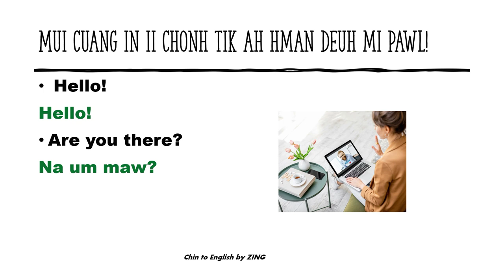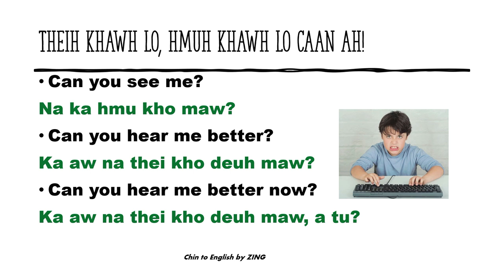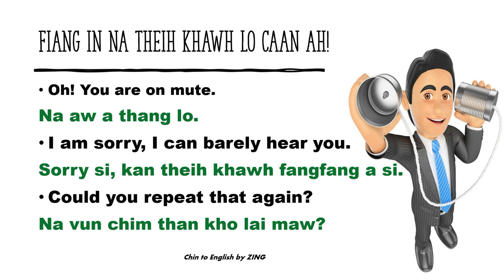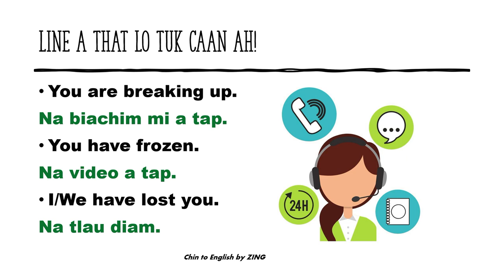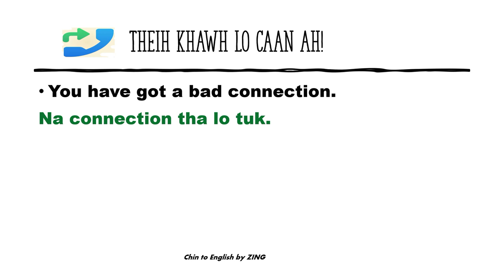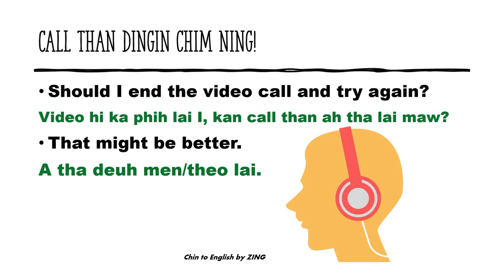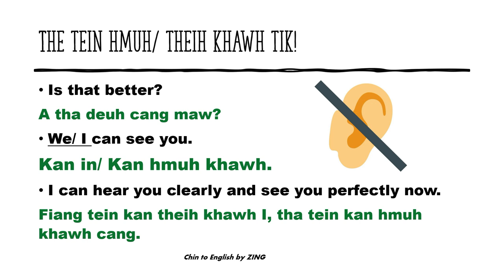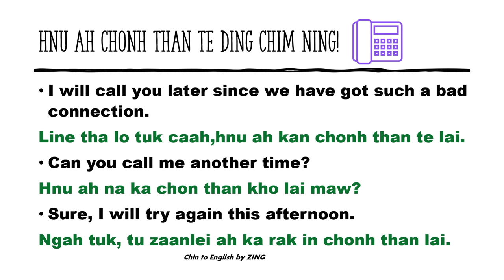VIDEO CALLS (in CHIN) Chin to English by ZING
In this lesson, you will learn about VIDEO CALLS. I suggest you pay very attention when you watch so that you can improve in both speaking and understanding skills. These sentences and dialogues will help you to have better communication with others when you have a video call. I hope this lesson is helpful to you.

CHIN
Muicuang in ii chonh tik ah hmandeuh mi pawl tiah cawnnak ka tuah mi a si i, aa chap duh mi pawl cu nan lung a tling lai tiah zumhnak ka ngei.

AZOH TU NAN ZAAPI CUNGAH KAA LAWM!

NOTE: Mah bantuk thengtheng in chim lo zongah a sullam aa khat mi biatlang atampi a um.

 Chin to English by ZING